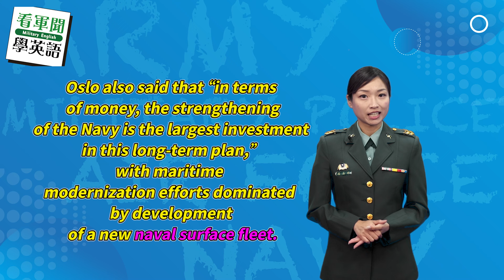【🗞️看軍聞學英語】💬🇧🇻挪威未來12年將增加2倍國防預算支出💰‼️｜一分鐘了解國際軍事新聞📺｜喬喬老師開課啦‼️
📋【🇧🇻Norway to double military spending under ‘historic’ long-term defense plan💰💰‼️】📋
今日單字表
✏️「military budget」國防預算
✏️「naval surface fleet」海軍水面艦隊
🔥加碼單字
✏️「military area」軍事區域

✅青報臉書及YouTube頻道同步播出